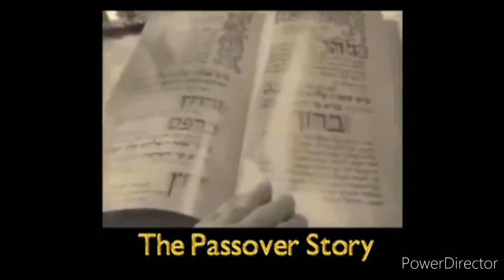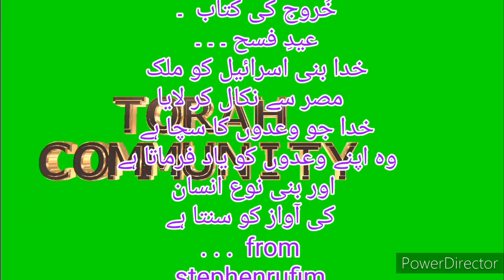The story passover . . . . عیدِ فسح مُلکِ مصر میں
خدا اپنے لوگوں کو ملک مصر سے نکال کر لایا اور ابرہام کے وعدے کو یاد کیا